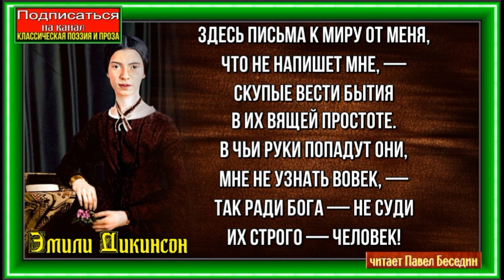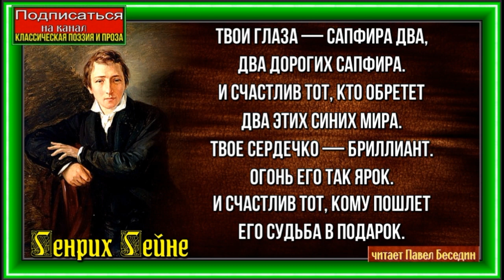Стихотворения Генриха Гейне, Зарубежная Поэзия, читает Павел Беседин